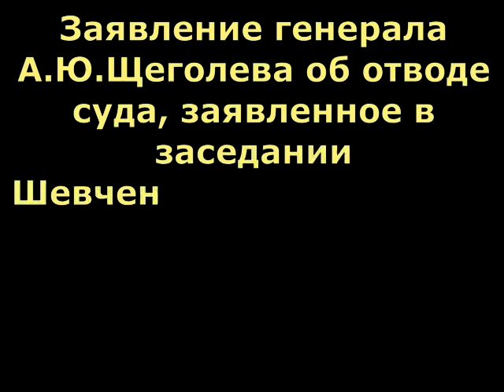Дело Щеголева 29.08.2017г. Отвод суду. Заява генерала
Отвод суду, который суд проигнорировал.